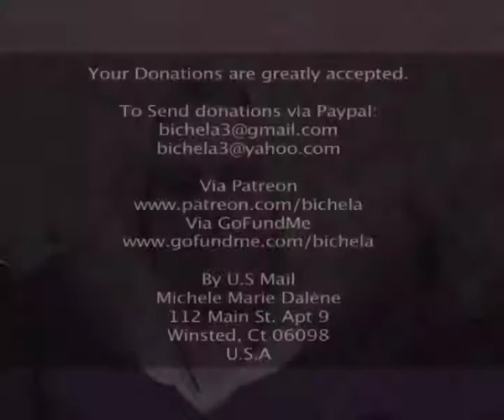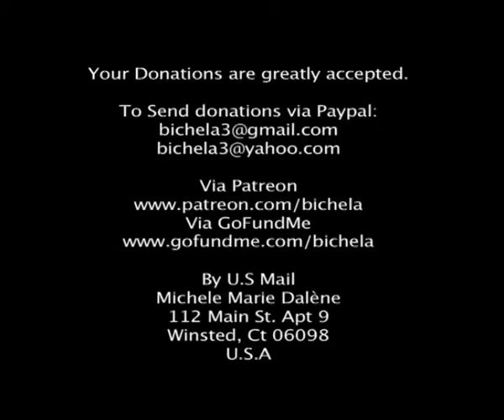bcast10272016First Autumn snow in Southern New England